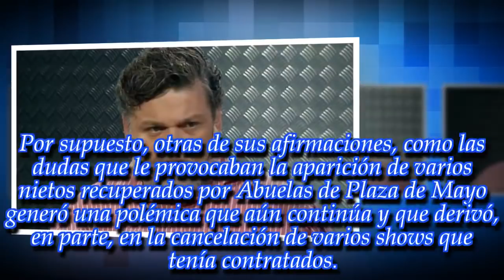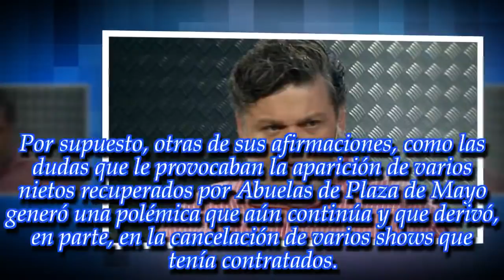"Estoy arrepentido": ¡Alfredo Casero pidió perdón por sus dichos! ¡Escucha sus razones!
El actor sorprendió a todo el mundo con sus palabras, palabras que nadie esperaba oír y menos ahora